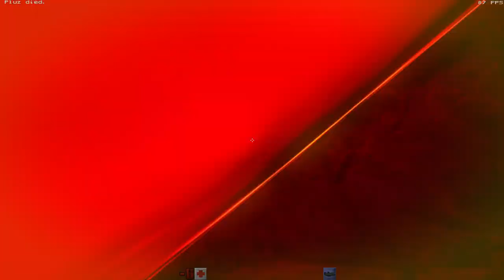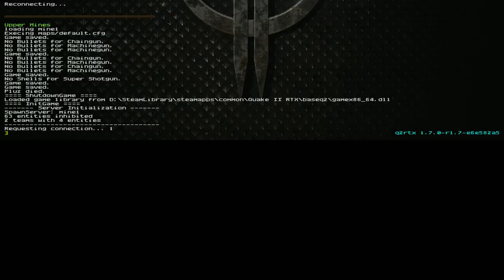Quake II RTX Walkthrough | Part 4 of 8 | Nightmare | No commentary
*** UNIT 4: MINES ***

This is a casual gameplay of Quake II RTX on Nightmare difficulty, with no commentary. Also there's maybe some goofyness and a couple deaths here and there.

About Quake II
Quake II is a 1997 first-person shooter video game developed by id Software and published by Activision. It is the second installment of the Quake series, following Quake.[13]

Developed over the course of a year, Quake II was released on December 9, 1997. In contrast to the first game, which featured a combination of science fiction and fantasy elements, Quake II entirely drops the latter elements and is set during humankind's war against a rogue alien race known as the Strogg, half-mutant half-machine creatures whose homeplanet, Stroggos, is the target of the humans' invasion force. The player takes the role of a space marine (referred to as Bitterman) as he crash-lands on the planet and, being the last survivor of his squad, is tasked with completing a series of missions to cripple the Strogg and end their plans to conquer Earth.

About Quake II RTX:
Quake II RTX builds on the work of Christoph Schied and the team at the Karlsruhe Institute of Technology, who added ray tracing to Quake II to create Q2VKPT (in turn building upon the Q2PRO code base). NVIDIA has introduced new path-traced visual effects, has improved texturing, and has made dozens of other changes and improvements, resulting in an experience that rivals games created today, and pushes your RTX hardware to the limit.

My System Specs:
CPU: AMD Ryzen 5 5500
GPU: AMD Radeon 6650XT 8GB
RAM: 32GB DDR4 at 3200MHZ
Storage: 1TB M.2 NVME
PSU, case, motherboard whatever..

Questions? Any game suggestions? Something I could've done better?